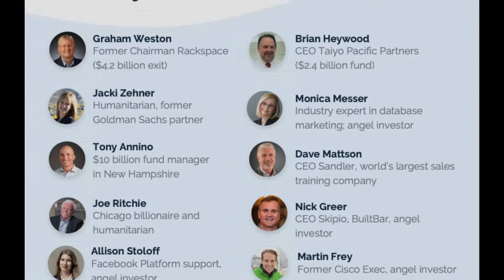The Role of AI in Content Curation | Web Q&A with Eric Denna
Clint Carlos and featured guest Eric Denna talk about the importance of curating uplifting content and the role that AI plays in it.